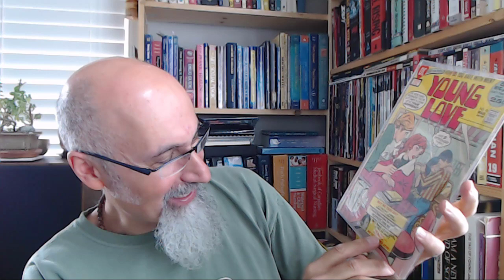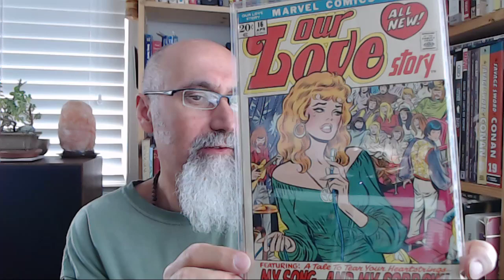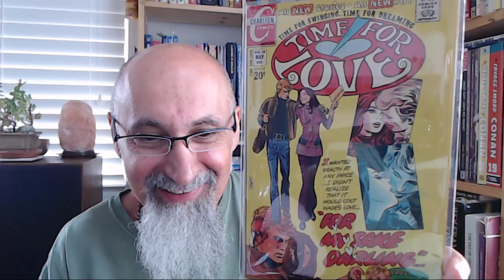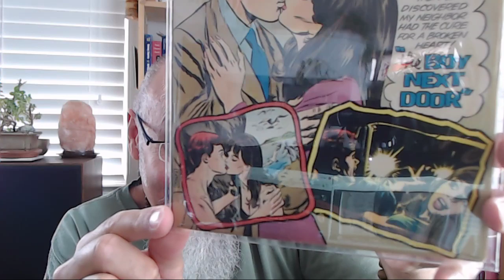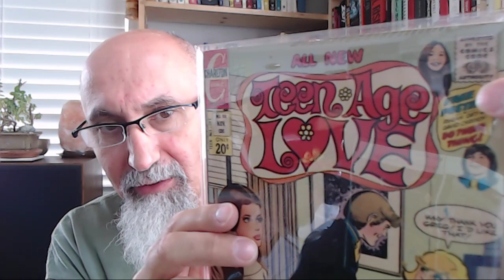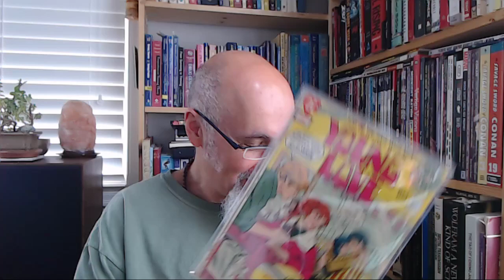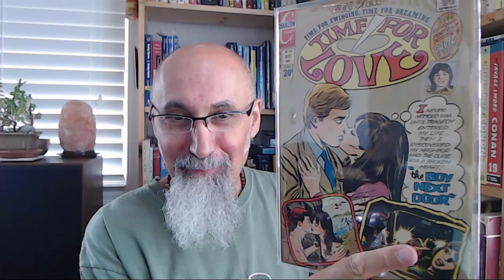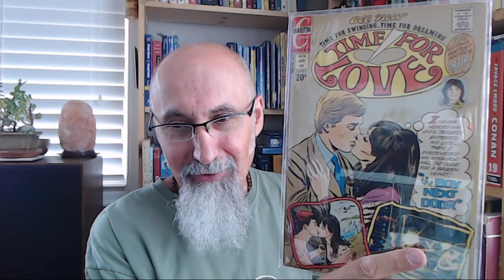Comic Book Haul Care Package, Unboxing Live Stream (Chat Is in the Description of Video, ASMR)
***The Chat from Twitch (apologies, I forgot to turn it on on the video during the live stream)***

•  •  Saint_Just_Germany:its 5euros at amazon kindle, i put it in discord
•  •  dubbleohnegative:Chycho can you check your microphone levels when you record please? Sound is coming through fine on twitch but most of the time I listen on YouTube. The YouTube ones come across with extremely low audio. I have to listen in my car with the volume all the way up and if there’s a pot clang during a cook it damn near blows my speakers and eardrums.
•  •   Nicholas1689:what is it haha
•  •  dubbleohnegative:Thanks brother I appreciate it! A chycho podcast would be awesome! You’re one of the few who can trigger my ASMR and it’s usually your voice what does it.
•  •  nikihiki:hahaha
•  •  nikihiki:excited
•  •  dubbleohnegative:Is it an “I don’t care” package instead of a care package?
•  •  nikihiki:im on the edge of my seat here, bro
•  •   Nicholas1689:chycho is chat working for you?
•  •  nikihiki:did u get trolled, man?
•  •   Nicholas1689:yeah the romance read throughs were great
•  •   maxuno:Looks incredible!
•  •  nikihiki:awesome!
•  •  nikihiki:man, i just popped in I really gotta go to bed now! happy for you chycho, what a nice gesture! goodnight good folks!
•  •  LokiPOV:Hey hey good evening Chycho! Hope youre doing well my friend!
•  •   Nicholas1689:that looks in great condition
•  •  Rhodes_8:hello chycho is there a schedule for stream topics or is it just random?
•  •   maxuno:Man these would be so fun to hang up on the walls at home
•  •  Rhodes_8:oh ok np
•  •   Nicholas1689:I bought some scrooge mcduck comics to hang because I love the art style
•  •   Saint_Just_Germany:ive ordered a batman anthology on august 13th, still waiting for it to arrive  @chychoLive im new to comics
•  •  Rhodes_8:i used to know somone who has the first batman dc comic but he scrapped it as he didn't realise its value in the future
•  •   intellig3ntblueberry:chycho tomorrow is my official moving day
•  •   intellig3ntblueberry:im super excited!
•  •   Saint_Just_Germany:it says: Zeichner: Bob Kane, Carmine Infantino, Dick Sprang, Greg Capullo Autor: Bill Finger, Ed Hamilton, Garnder Fox, Scott Snyder..its 20 stories with 372 pages
•  •   intellig3ntblueberry:yes sir.
•  •   intellig3ntblueberry:yes, toronto
•  •   Katsuoo2k:hey
•  •   intellig3ntblueberry:ive only packed 1 big baggage and 1 carry-on
•  •   Green_Teck:thats some really nostalgic artwork, the styles really cool
•  •   intellig3ntblueberry:the rest i just intent to buy at a marshalls or something
•  •   maxuno:How old are these comics?
•  •   Nicholas1689:why do they go for so much?
•  •   intellig3ntblueberry:chycho what was considerd the golden age of comics and also, what is considerd a diamond/platinum level comic?
•  •   cstmartin:1972!!
•  •   iiindex:hey all
•  •   Nicholas1689:hey @cstmartin @iiindex
•  •   cstmartin:@nicholas1689 hey dude
•  •   zareh805:Atomic Age?
•  •   intellig3ntblueberry:id like to collect comic books one day, but at the moment i buy volumes and read the full story so that i dont have to cluster my room
 intellig3ntblueberry:also chycho. about 2-3 years ago you posted a video on tokyo ghost and that was the first ever graphic novel i ever gotten
•  •   intellig3ntblueberry:so thank you
 intellig3ntblueberry:it was really interesting. also the insane amount of adult content in the novel is insane
•  •   intellig3ntblueberry:the next GN im gonna get is skydoll. altough i read it online, id really like a copy
•  •   markmettles:Hey friend!
 Saint_Just_Germany:@chychoLive ive put the link in "heavy books", if you happen to start reading it, im really curious whats your take on it
•  •   markmettles:wow, that looks like a great quality books! what would you grade those around?
•  •   markmettles:good thing im not a grader, i'd give all those 9+
•  •   markmettles:so you just got these beauties in?
•  •   markmettles:do you shop online or local?
•  •   CaseysLaw:Hey! Didn't expect a stream tonight.
•  •   markmettles:What's on chycho's pull list these days?
•  •   CaseysLaw:Oh very cool.
•  •   markmettles:Have you checked out Reaver or Once and Future?
 markmettles:Issue 2 came out this week
•  •   markmettles:nice!
•  •   CaseysLaw:Have a nice weekend.
•  •   Nicholas1689:thanks for the stream chycho
•  •   markmettles:Good talking with ya chycho! Have a great weekend my friend!
•  •   iiindex:have a good night!